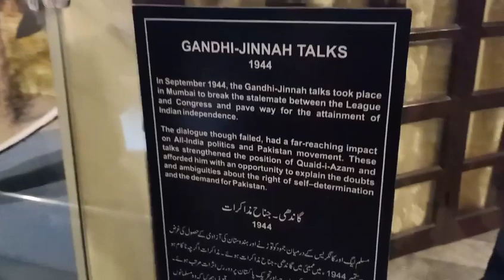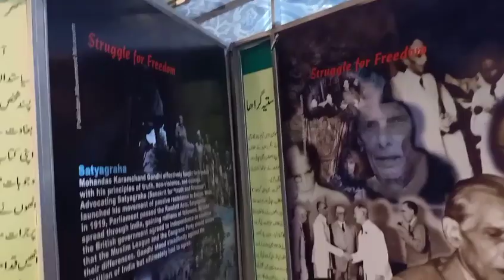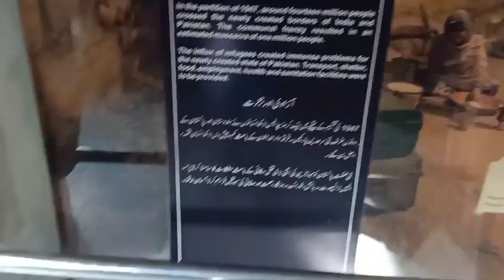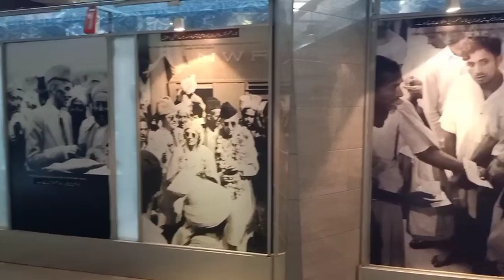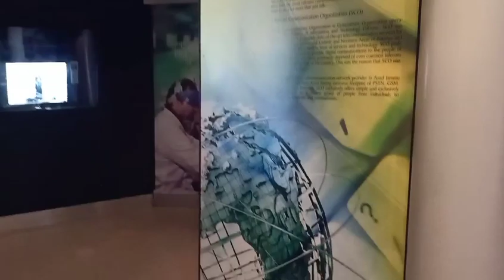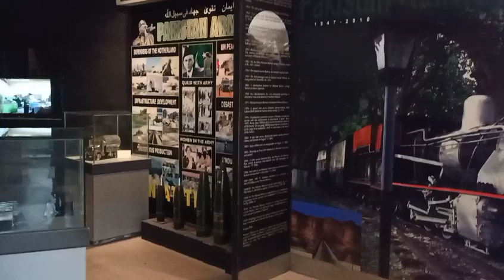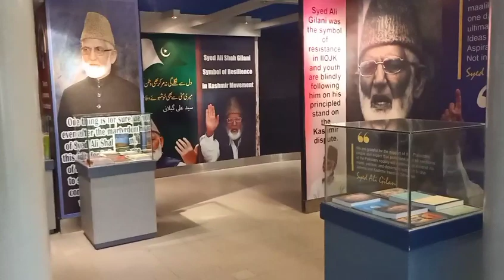Pakistan monument museum